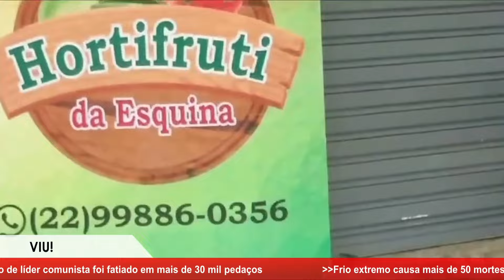CARDOSO MOREIRA (RJ): FESTIVAL DE URUBUS | FALTA DE LIMPEZA PÚBLICA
Na cidade do Norte Fluminense falta limpeza pública. Com isso, a tarefa fica por conta dos urubus. Situação reflete o desgoverno da prefeita bolsonarista Geane Vincler.